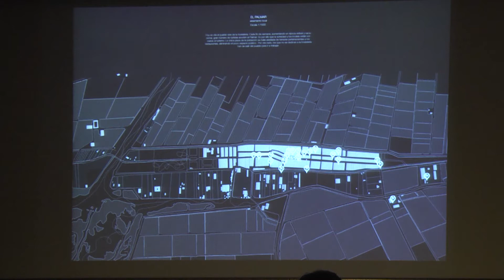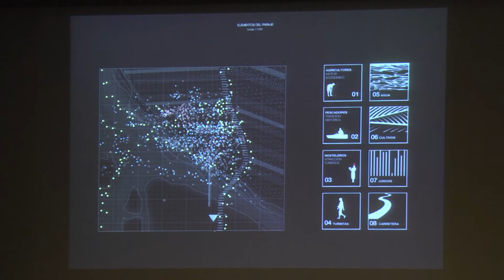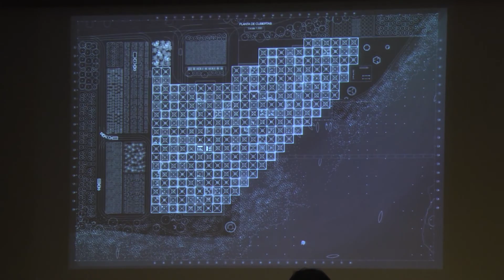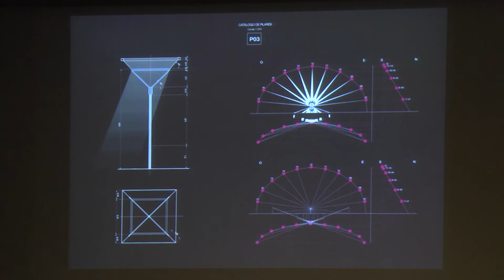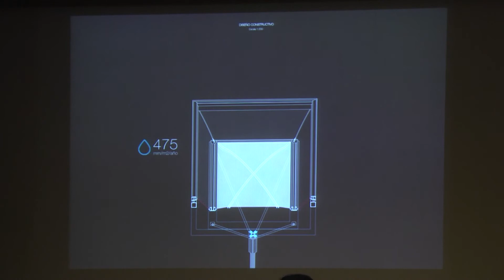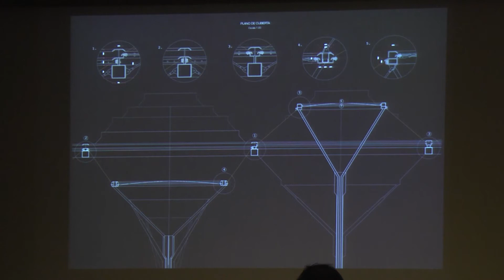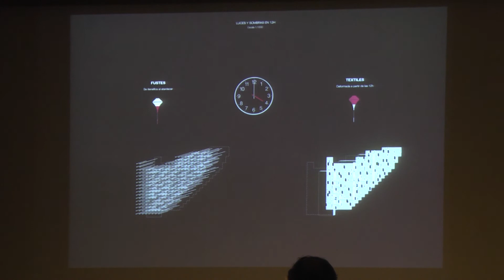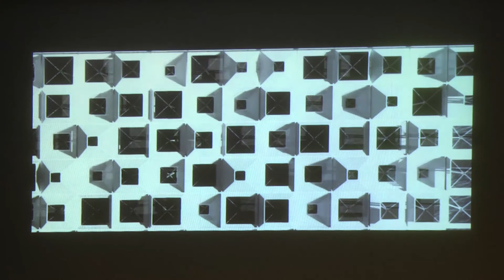35 Jimena Alonso - Oral Público Master Habilitante - Enero 2017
Presentación del proyecto de Jimena Alonso Díaz